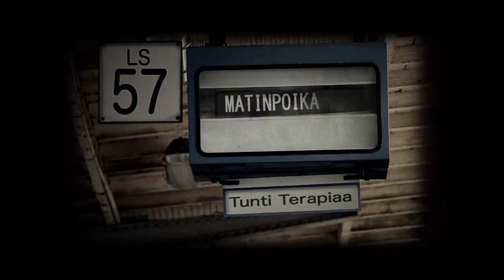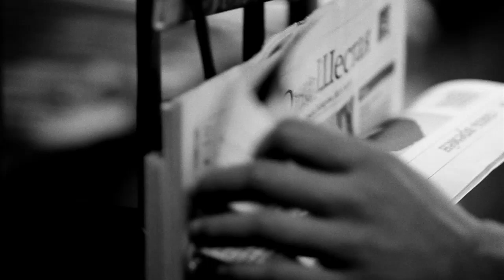JUNO - Pelotteluu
Music video by Pablo Films 2011
Artist: Juno
Label: Monsp Records
Album: JK x 2 Tunti Terapiaa